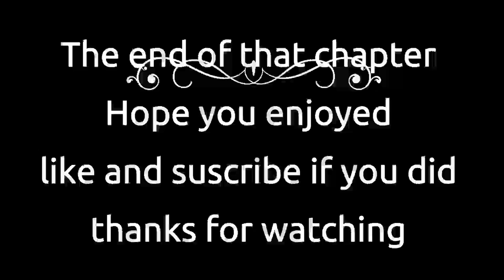Nora Roberts Inner Harbor Chapter 5